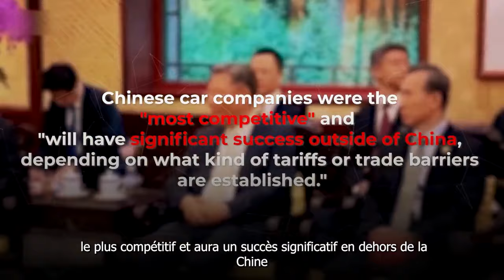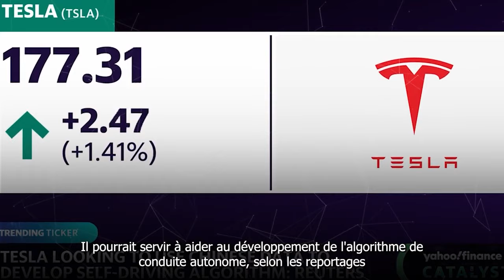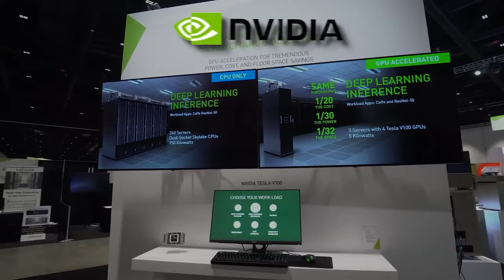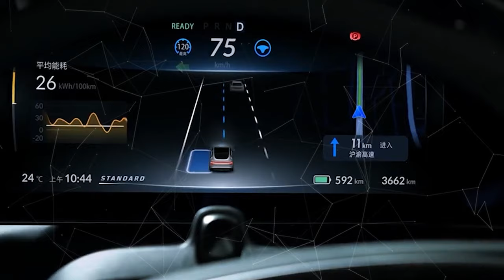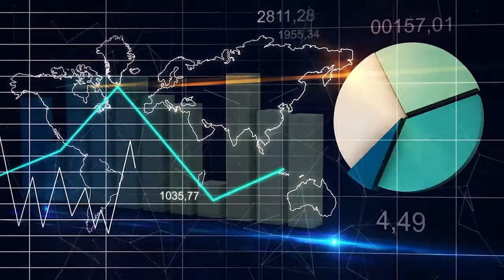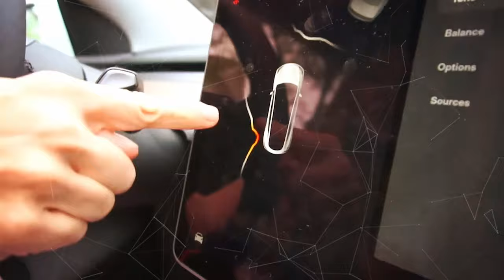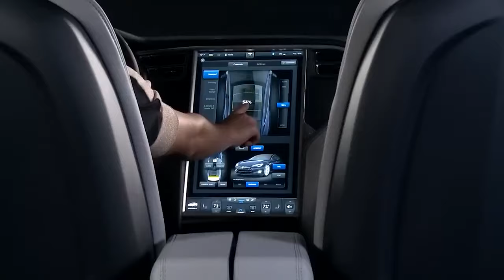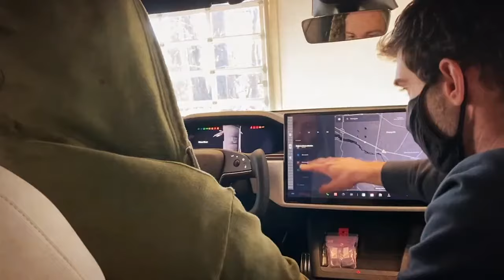Elon Musk discute ouvertement de ses plans secrets avec la Chine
Elon Musk discute ouvertement de ses plans secrets avec la Chine. Dans cette vidéo, nous dévoilons comment Musk surmonte les défis réglementaires, forme des alliances stratégiques et fait avancer la technologie Full Self-Driving (FSD) de Tesla sur le marché chinois. Découvrez les percées de Tesla en IA, les partenariats avec des géants technologiques chinois comme Baidu, et les obstacles réglementaires. Suivez-nous pour explorer l'impact de ces stratégies sur l'avenir de Tesla en Chine.

Avertissement : Le contenu présenté dans nos vidéos est destiné uniquement à des fins de divertissement. Même si nous pouvons nous appuyer sur des faits, des rumeurs et de la fiction, les téléspectateurs ne doivent interpréter aucune partie du contenu comme une information factuelle ou définitive. S’il vous plaît, profitez-en de manière responsable.